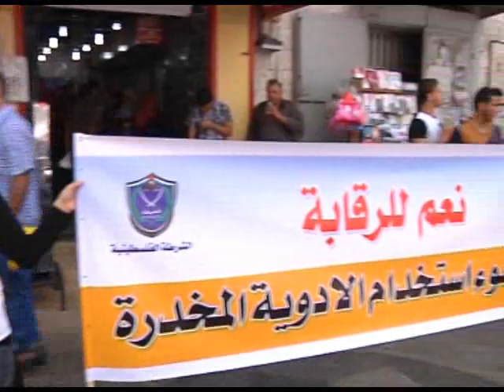جمعية أصدقاء الحياة لمكافحة المخدرات تطلق فعاليات الاسبوع العالمي لمكافحة المخدرات من نابلس الى محاف